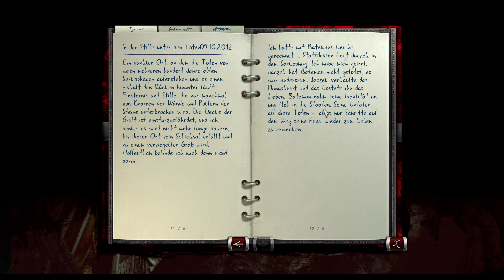28: Mörderische Liebe 🖼 MEMENTO MORI 2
28: Mörderische Liebe 🖼 MEMENTO MORI 2

► GOG: ...
► Origin: ...
► Web: ...
► Link: ...

Außergewöhnlicher Crime-Thriller in filmreifer Optik.

Leben und Tod, Gut und Böse, Liebe und Hass – Existiert zwischen diesen Extremen überhaupt eine Wahl? Verfügen wir Menschen über einen freien Willen oder ist unser Schicksal von Geburt an vorbestimmt?

Auf Max und Laras Hochzeitsreise überschlagen sich die Ereignisse: Max hat einen schrecklichen Unfall, seine Leiche wird nicht gefunden. Ist Max wirklich umgekommen? Lara glaubt nicht an seinen Tod und ermittelt auf eigene Faust.

War Max in den Raub einer uralten Reliquie verwickelt? Was verbindet ihn und einen blutigen Mordfall in San Francisco? Unterstützt von ihrer Kollegin Keira sucht Lara nach Beweisen für seine Unschuld – und nach einer Antwort auf die quälende Frage, ob ihr Mann noch lebt. Eine atemberaubende Jagd beginnt...

Adventure-Krimi mit wendungsreicher, tiefgründiger Geschichte, die an zahlreichen atmosphärisch in Szene gesetzten Schauplätzen rund um den Globus stattfindet, u.a. in Süd-Afrika, Finnland und den USA

Fortsetzung des hochgelobten Adventures von 2008 über das gamona.de schrieb: "Mystery-Krimi zwischen Dan Brown und Akte X"

Überragende Präsentation durch komplett neu entwickelte 3D-Engine und professionelle Vertonung mit bekannten Synchronsprechern

Drei spielbare Charaktere lösen abwechslungsreiche Rätsel und Aufgaben, wobei die unterschiedlichen Herangehensweisen eine unmittelbare Auswirkung auf das Ende des Spiels haben

Mit Shutter-Brille in Digital 3D spielbar!